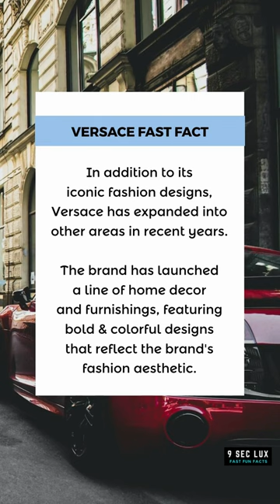Beyond Fashion: Versace's Expansion into Cars and Interior Design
Gucci
Chanel
Louis Vuitton
Prada
Hermes
Rolex
Cartier
Balenciaga
Givenchy
Versace
Yves Saint Laurent (YSL)
Burberry
Dior
Fendi
Bottega Veneta
Alexander McQueen
Valentino
Tom Ford
Christian Louboutin
Tiffany & Co.
Louis Vuitton Neverfull MM
Hermès Birkin bag
Chanel Classic Flap Bag
Rolex Submariner
Cartier Love Bracelet
Gucci GG Marmont Matelassé Shoulder Bag
Christian Louboutin Pigalle
Prada Galleria Bag
Balenciaga Triple S Sneakers
Dior Lady Bag
Louis Vuitton haul
Gucci unboxing
Chanel collection
Hermes scarf tutorial
Rolex watch review
Prada handbag collection
Dior makeup tutorial
Cartier jewelry unboxing
Fendi fashion show
Burberry trench coat styling tips
Luxury fashion haul
Designer handbag collection
Luxury brand reviews
Luxury brand unboxing
Luxury watch reviews
Luxury brand documentaries
Luxury brand shopping vlog
Luxury brand history
Luxury brand behind the scenes
Luxury brand collaborations
Luxury fashion brands
Luxury fashion trends and collections
Luxury travel destinations and experiences
Luxury real estate and property
Luxury cars and automobiles
Luxury watches and timepieces
Luxury jewelry and accessories
Luxury technology and gadgets
Luxury food and dining experiences
Luxury beauty and skincare products
Luxury yachts and boats
History of luxury brands
Iconic logos of luxury brands
Luxury brand collaborations
Luxury brand sustainability practices
Luxury brand pricing and value
Luxury brand authentication and replicas
Luxury brand customer experiences
Luxury brand influencers and ambassadors
Luxury brand advertisements and campaigns
Luxury brand innovations and technology
Luxury brand events and fashion shows
Luxury brand acquisitions and mergers
Luxury brand comparison and rankings
Luxury brand storytelling and brand identity
Luxury brand market trends and predictions
Luxury brand materials and craftsmanship
Luxury brand customization and personalization
Luxury brand limited editions and rare items
Luxury brand fragrance and beauty products
Luxury brand watches and jewelry
Luxury brand handbags and accessories
Luxury brand footwear and clothing
Luxury brand cars and transportation
Luxury brand hotels and hospitality
Luxury brand yachts and private jets
Luxury brand art and culture
Luxury brand philanthropy and social responsibility
Luxury brand business models and strategies
Luxury brand challenges and controversies
Luxury brand innovation in retail and e-commerce.
High-end watches
Designer bags and accessories
Luxury jewelry
Expensive shoes
Luxury beauty and fragrance
Luxury cars and travel
Luxury lifestyle and living
Luxury fashion shows
Celebrity fashion and red carpet looks
Luxury brand collaborations
Brand history and heritage
Luxury brand news and updates
Sustainable and ethical luxury
Luxury brand marketing and advertising
Chanel handbags prices
Rolex watch models
Gucci belts for men
Louis Vuitton bags collection
Hermes Birkin bag sizes
Prada sneakers women
Cartier engagement rings prices
Tiffany and Co. necklaces
Burberry trench coat styles
Dior makeup products reviews